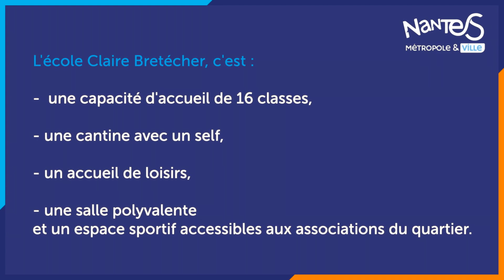Rentrée 2023 : une nouvelle école à Doulon-Gohards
Après 18 mois de travaux, l'école maternelle et élémentaire Claire Bretécher a accueilli ses premiers élèves en septembre au sein de la ZAC Doulon-Gohards. L'école flambant neuve répond à des enjeux environnementaux forts avec l’utilisation de matériaux biosourcés pour son édification, l’installation de panneaux photovoltaïques et d’une toiture végétalisée. Découvrez sa construction en images.